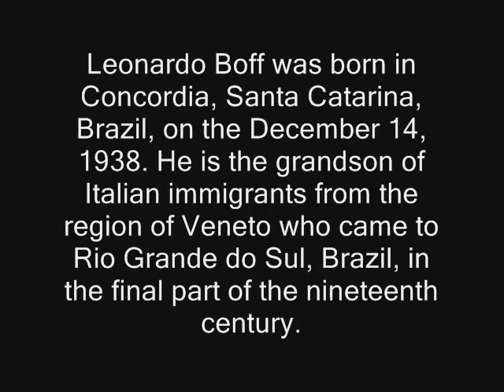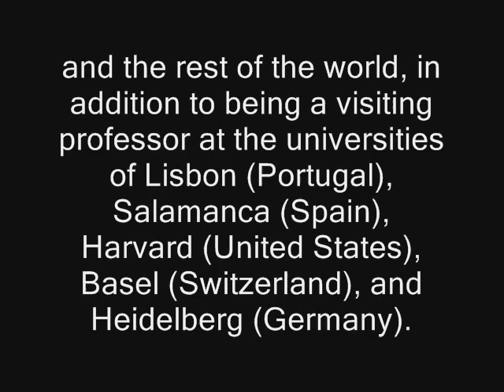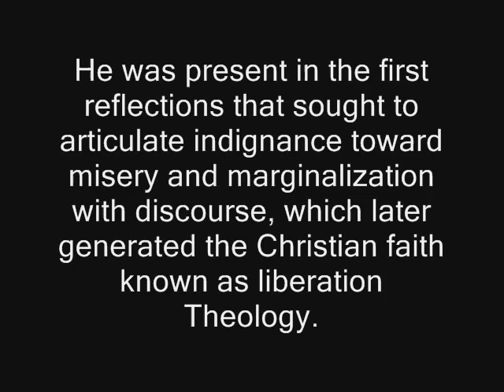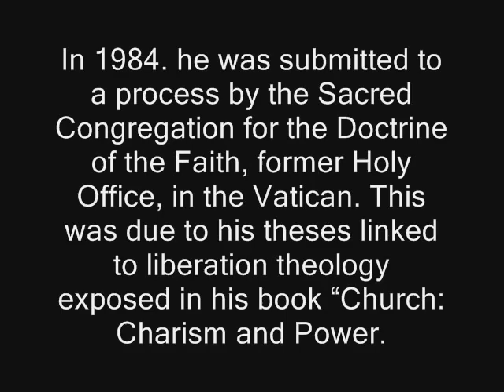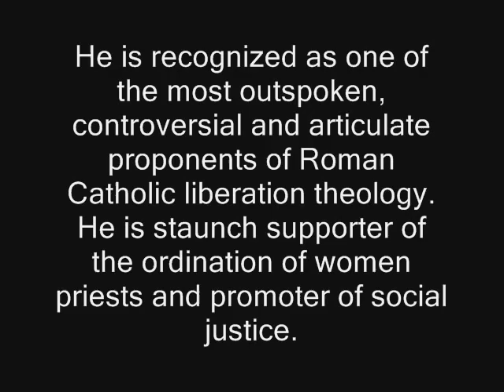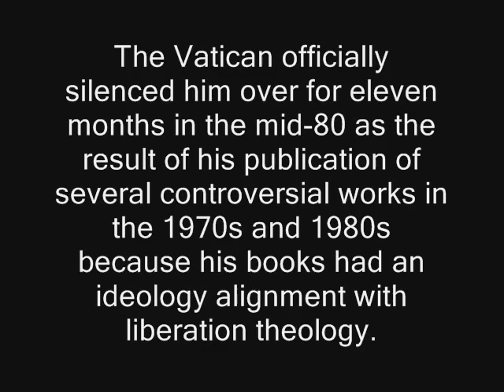Leonordo Boff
Leonordo Boff life... autobiography